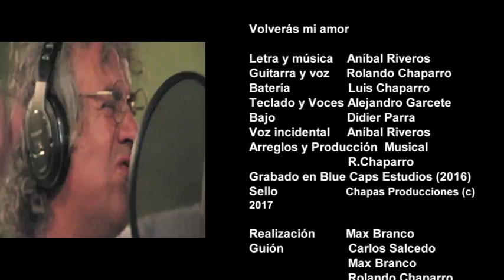"Volverás mi amor"- Rolando Chaparro (Video clip oficial)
Version de Rolando Chaparro del Hit compuesto por  Anibal Riveros, popularizado en los años 70s por la banda paraguaya "Los Blue Caps" liderada por Riveros.